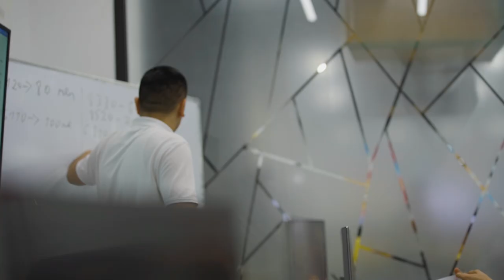🤩 Bitiruvchimiz erishayotgan natijalar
🔥 «Zamonaviy buxgalteriya hisobi: noldan balansgacha+1C» kursini tugallagan o’quvchimiz Xushnudbek Salimov hozirda UrDU'ning Buxgalteriya bo’limida birinchi toifali buxgalter bo'lib ishlab kelmoqda!

💁🏻‍♂️ Bitiruvchimiz suhbat davomida yosh hisobchilar uchun maslahatlari va o'z faoliyati haqida ham batafsil gapirib berdi.